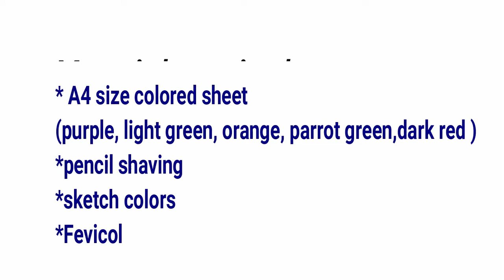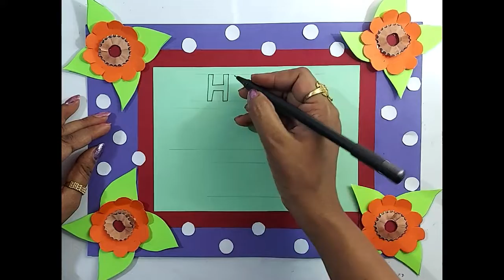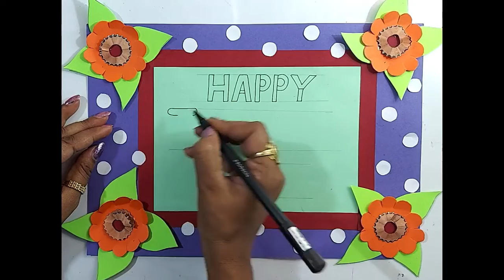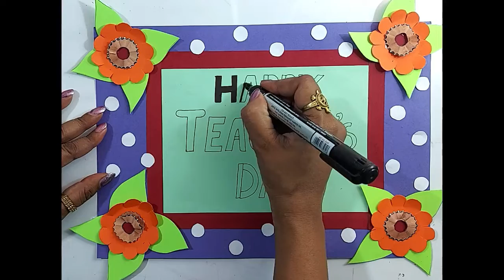How to make Teacher's Day poster/banner step by step l Teacher's Day DIY poster making idea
Hello Friends,
In this video, I will be showing you how to make a "Happy Teachers Day" poster or banner easily for kids and others.